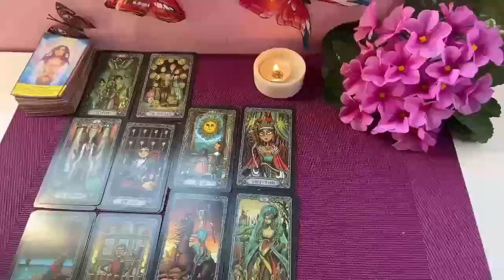ARIES ‼️ TODAY WILL BE YOUR LAST DAY😱 PAY ATTENTION TO THE PHONE 🚨📞 JULY 2024 TAROT LOVE READING